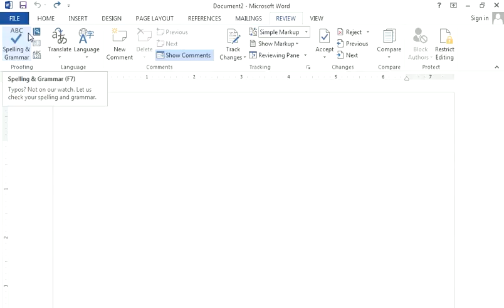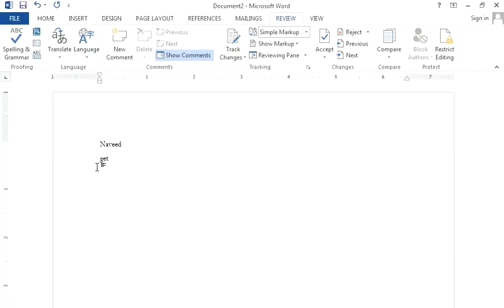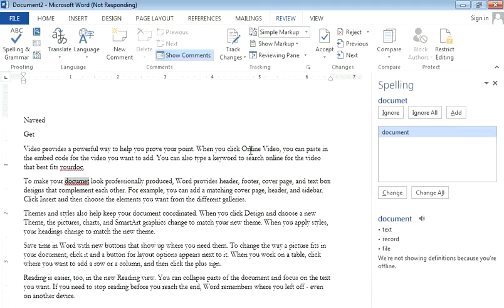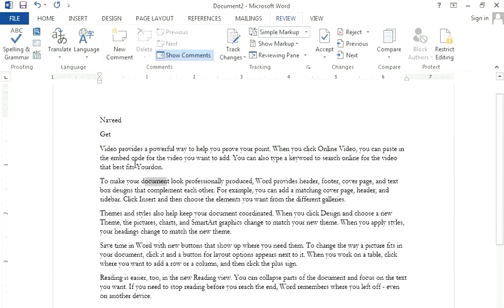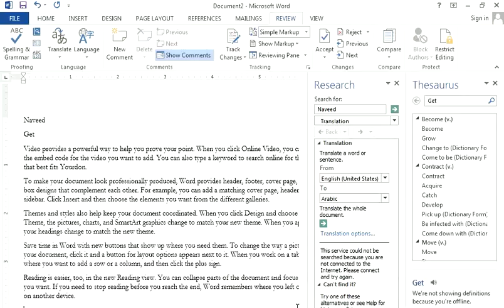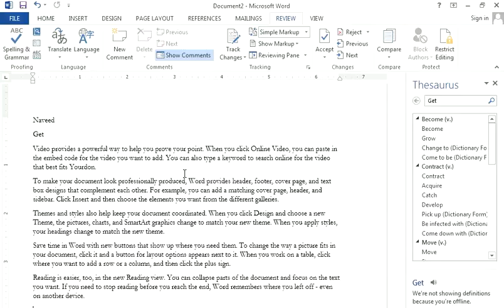MS Word - Spelling, Grammar Treasure, Word Count, Translate Tutorials In Urdu/Hindi